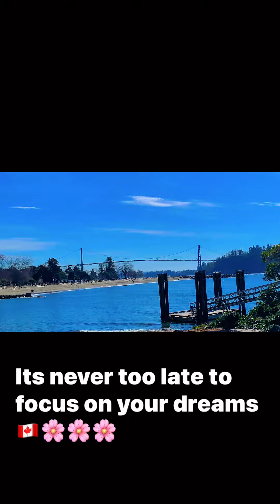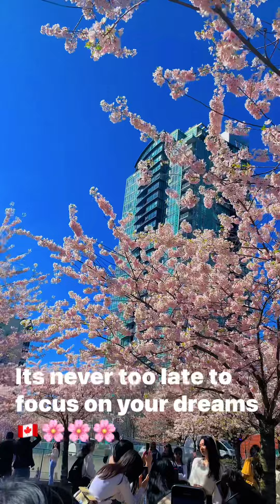Cherry blossom Festival 2024#Vancouver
David Lam Park